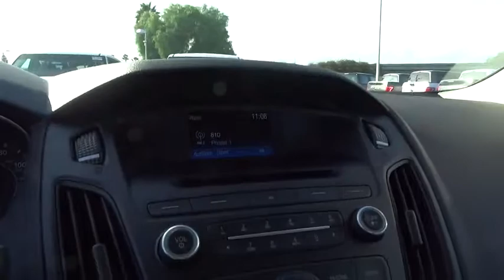2016 Ford Focus Walnut Creek, East Bay, Dublin, Concord, Livermore, CA F16015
2016 Ford Focus

EQUIPMENT GROUP 100A,TRANSMISSION: 6-SPEED POWERSHIFT AUTOMATIC,SYNC Communications & Entertainment System -inc: enhanced voice recognition  911 Assist  4.2  LCD Display in Center Stack  AppLink  and 1 smart charging USB port  Bluetooth  steering wheel controls  and auxiliary input jack,Radio: AM/FM Single-CD/MP3-Capable -inc: 4 speakers and speed-sensitive volume control,Front Disc/Rear Drum Brakes w/4-Wheel ABS  Front Vented Discs and Brake Assist,Low Tire Pressure Warning,Back-up camera